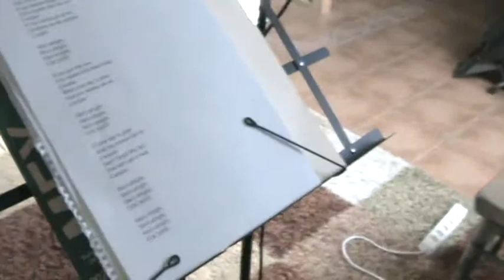SAPO NEGRO HOME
VIDEO RUTINARIO